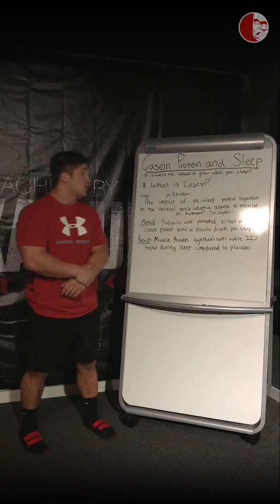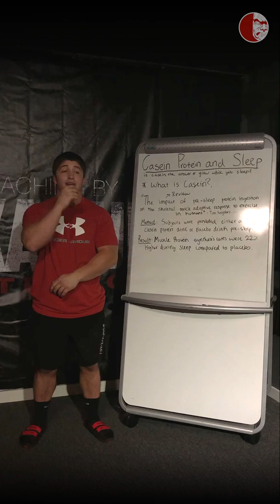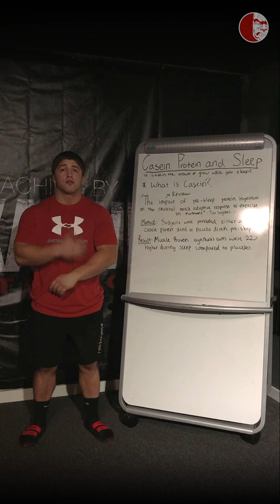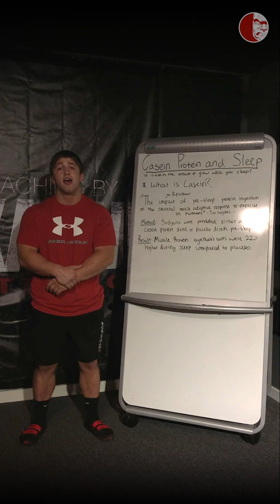Casein Protein and Sleep | Principles of Nutrition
Have you ever wondered what the research says about casein supplementation? Dive in with Coach Brandon and learn why some research seems to be contradictory and why you should consider supplementing your protein intake with casein (especially if you are dieting).
Scientific training methods combined with a clinically based movement system.
Schedule a FREE Strategy Call at the link in our bio and explore our coaching services.
2019 Seminars:
•Las Vegas @theliftfactory | Nov 9-10
•Portland @kabukistrengthlab | Nov 30-Dec1